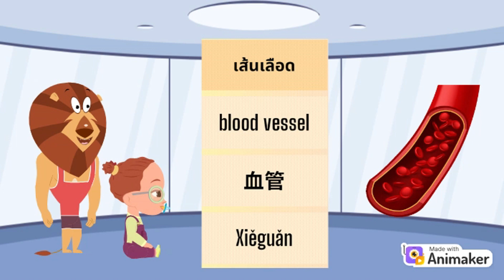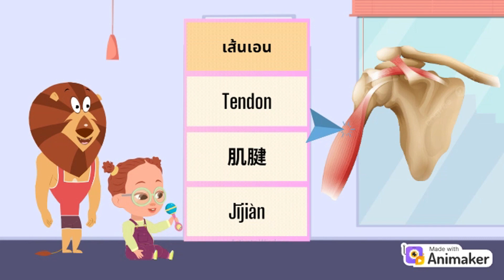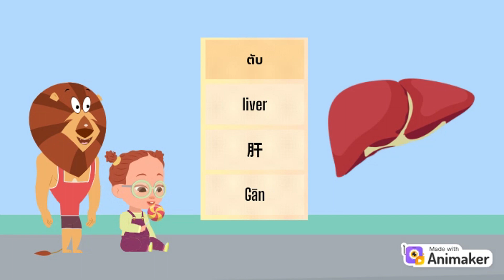เรียนรู้คำศัพท์เกี่ยวกับอวัยวะภายใน......วันๆพันกว่าเรื่อง โดยน้องทาม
น้องทามลองเรียนคำศัพท์เกี่ยวกับอวัยวะภายใน ก่อนจะทำคลิบ ทางเดินอาหาร และ ทางเดินหายใจ ลองให้คุ้นชินก่อนนะคับ